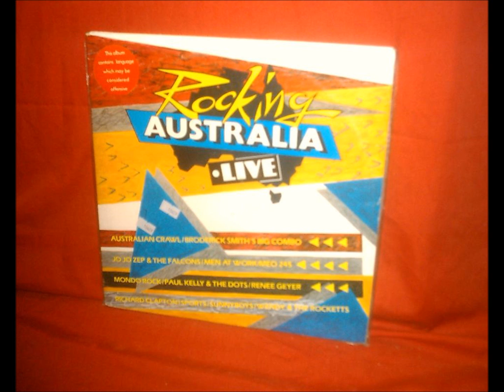Broderick Smith's Big Combo - Messin' With The Kid